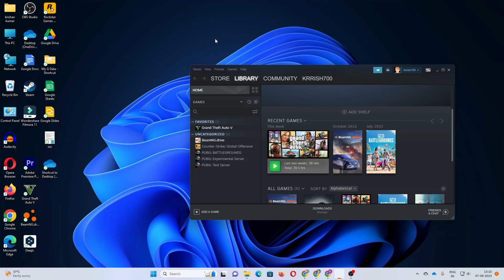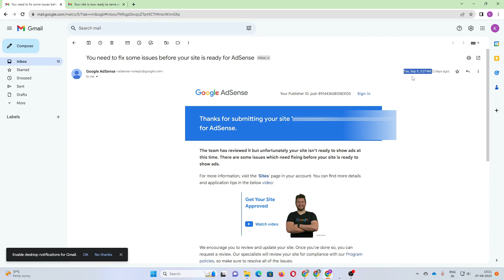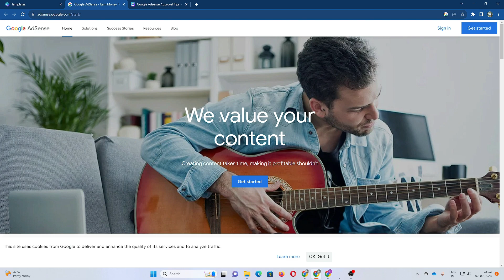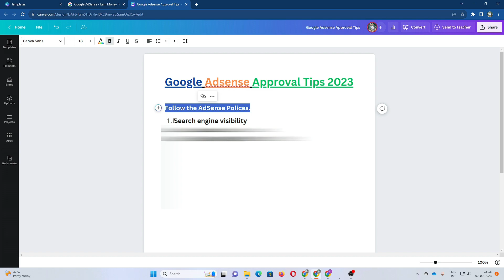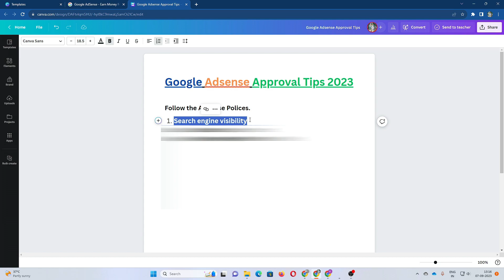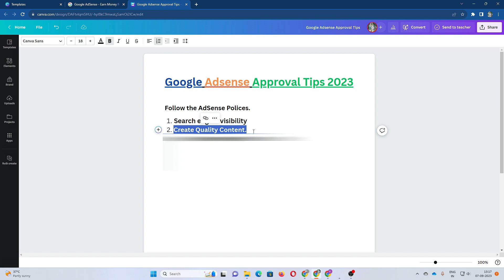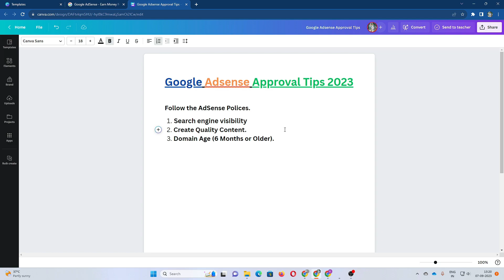Google AdSense Approval Tips 3 सेटिंग पर ध्यान दो 3 घंटे में गूगल ऐडसेंस अप्रूवल मिल जाएगा 2023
adsense low value content fix, adsense policy violation issue

•Links-👇

•Your Queries -👇
adsense approval
adsense approval trick
adsense low value content
low value content
low value content adsense problem
google adsense approval kaise le
adsense approval kaise le
adsense approval in 24 hours
low value content
privacy violation adsense

MY MOBILE -
CAMERA TRIPOD -
MIC :-